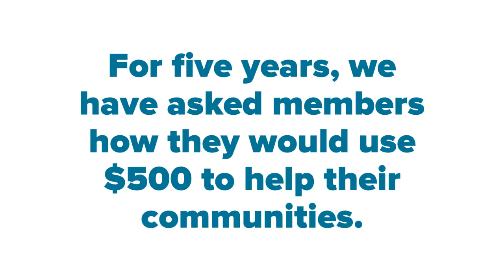FHLBank Topeka | 500forGood Community Bank of Bristow, Oklahoma